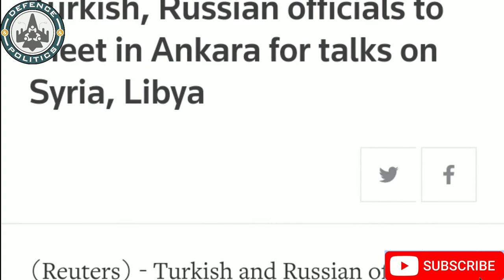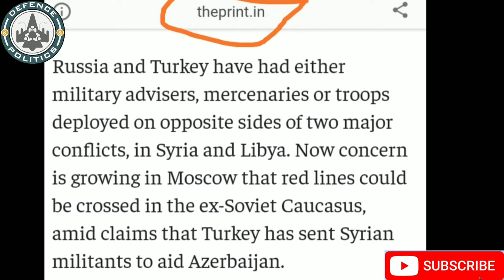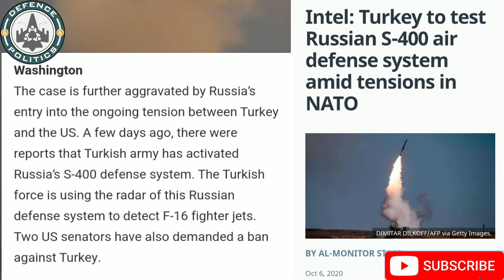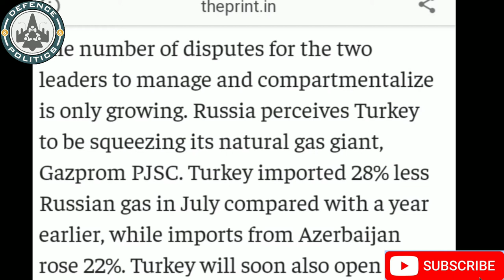Armenia vs Azerbaijan/why Russia is not taking any military action against Turkey/Russia vs Turkey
India is keeping a close watch on the high profile Armenia-Azerbaijan conflict that has been replete with dramatic drone footage of air strikes but the top military leadership feels that only unmanned aerial vehicles (UAVs) cannot win wars and are more important to the build-up of tensions.
On Monday, Armenia accused Azerbaijan of firing missiles into the capital of the Nagorno-Karabakh region, a disputed territory located in between the two countries, while Azerbaijan said several of its towns were attacked and its second-largest city, Ganja, was “under fire”.
Both countries continue to point fingers at each other for violating ceasefire while clashes have so far killed an estimated 250 people, including many women and children.The hostilities hold larger geopolitical implications as Turkey, under President Recep Tayyip Erdoğan, is backing Azerbaijan and has been accused of sending in Syrian troops but Turkey has said it hasn’t offered anything other than “training, weapons sales and political support to Azerbaijan”. Meanwhile Russia, which enjoys good ties with both countries, has called for a ceasefire.The Nagorno-Karabakh region is a landlocked, mountainous territory (the name literally means ‘mountainous black garden’), shaped like the letter E. It has a population of 1,50,000 people and is located in between Armenia and Azerbaijan, between the southern part of the Lesser Caucasus range and the eastern edge of the Armenian Highland.The Organization for Security and Co-operation in Europe (OSCE) Minsk Group, created in 1992 and headed by France, Russia and the US, was meant to foster peace talks between the two countries. However, no peace treaty has been signed as yet. Clashes along the border went on to become a common feature with the most recent flare-up being the ‘four-day war’ in 2016, which killed dozens of troops on both sides.